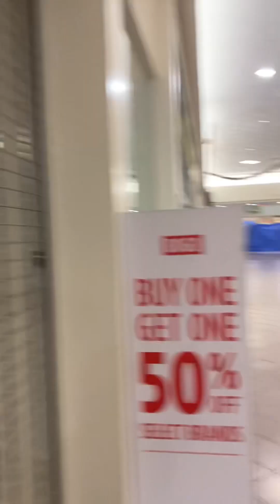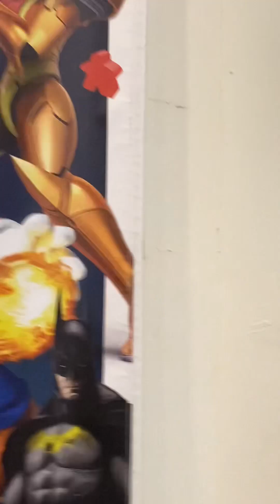Closed Night Mall